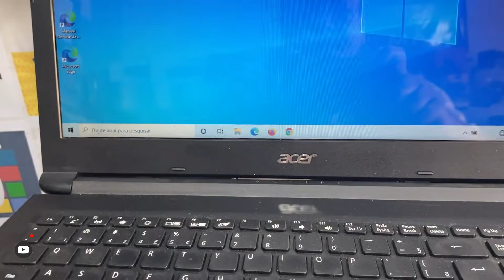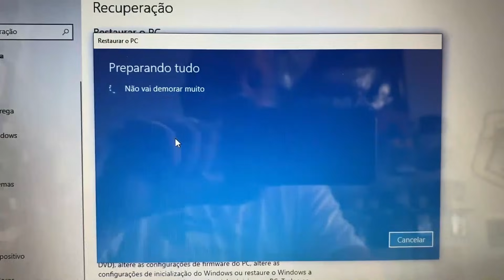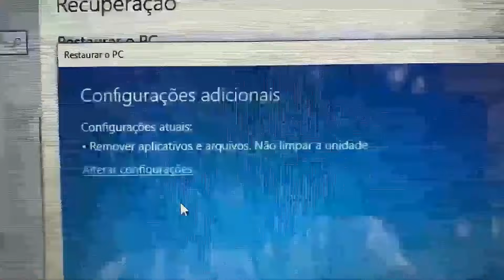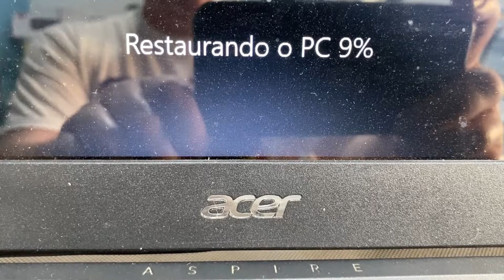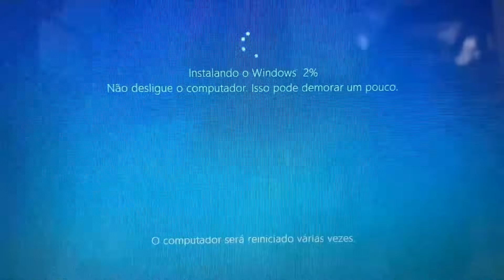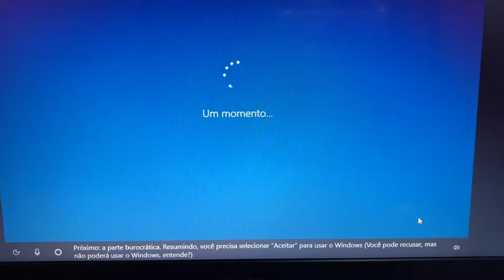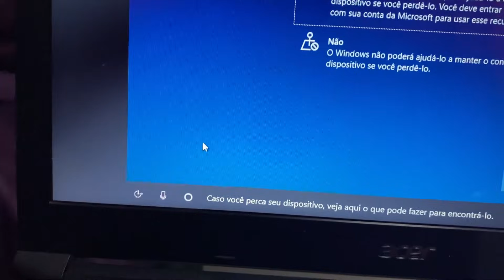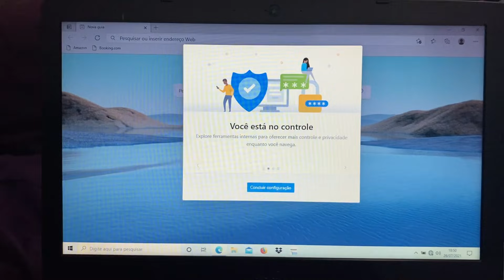Como Restaurar o Notebook Acer Aspire 3 - Padrão de Fábrica passo a passo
Fazendo uma restauração de fábrica no notebook acer aspire 3. Como restaurar as configurações de fábrica do notebook Acer? Como resetar o laptop Acer de fábrica usando Alt + F10 na inicialização Escolha Remover tudo, Agora clique em Reiniciar e o processo de reset de fábrica do seu laptop Acer começará, espere que o processo termine depois de um tempo.

Como restaurar o Acer aspire 3,
Como fazer a restauração de fábrica do acer aspire 3,
Restaurar acer,
Restauração aspire 3,
restaurar acer aspire one,
restauração acer,
notebook acer travado,
não consigo restaurar o notebook acer,
como restaurar laptop acer,
notebook acer piscando,
notebook aspire 3 não formata,
acer aspire one,
trocar tela notebook acer aspire 3,
acer aspire e15,
notebook acer aspire 3 não liga,
driver notebook acer aspire 3,
atualizar notebook acer aspire 3,